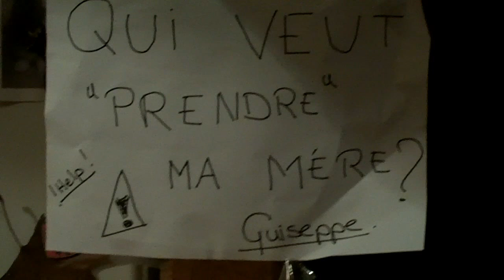Parodie de l'émission qui veut épouser mon fils